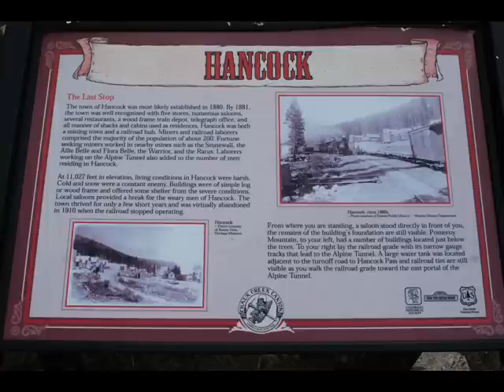The Run to Aspen Ridge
Willys Jeeps Colorado Fall Colors Tour